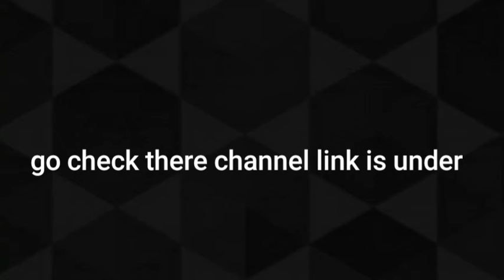It's my birthday by valtryekgamer (shout out to them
I'm so happy it's my birthday

all edit by me